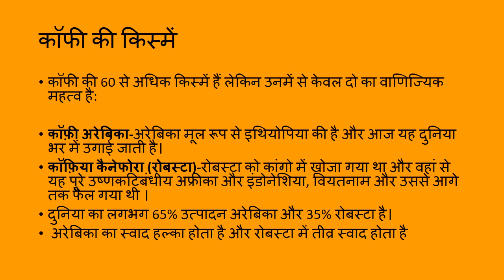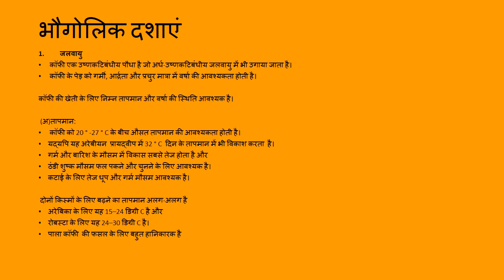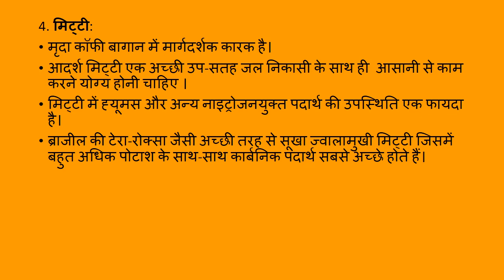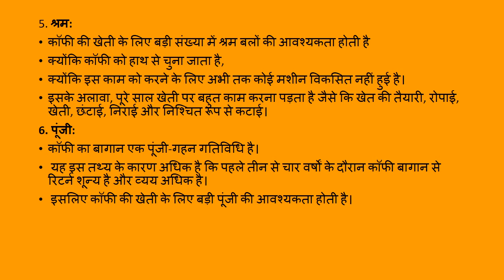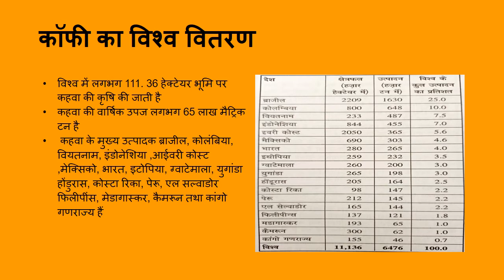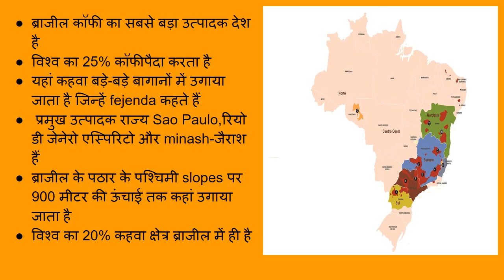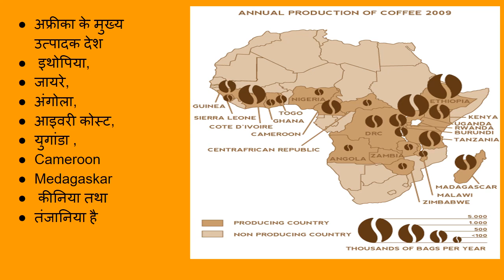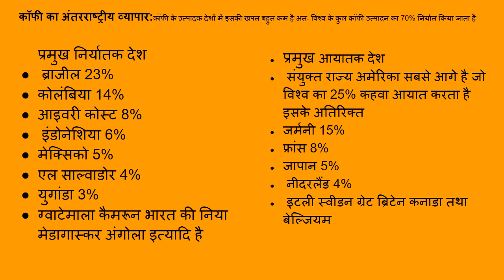Spatial Distribution of Coffee in World